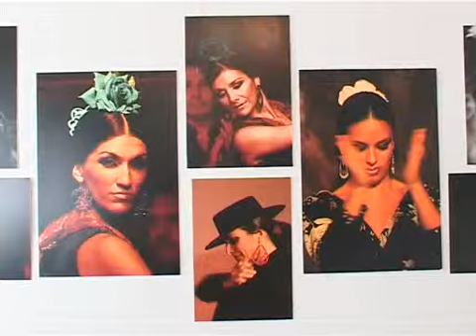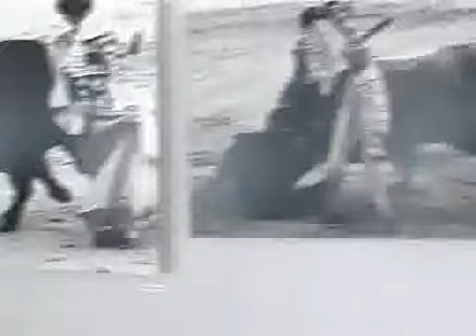Выставка Хосе Романова